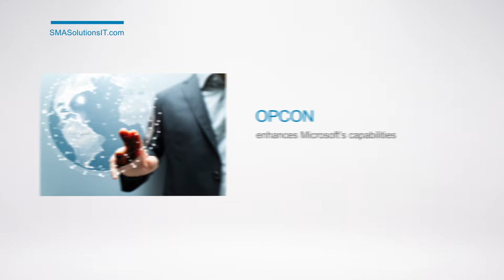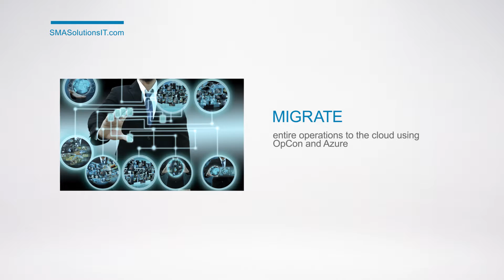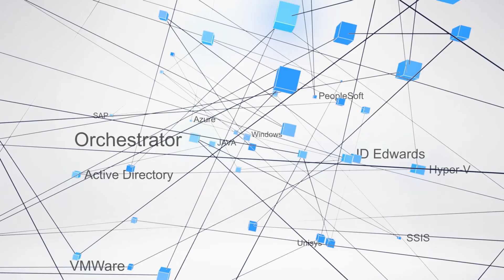Modernization with OpCon and Microsoft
Watch this video to learn how OpCon and Microsoft work together to secure and accelerate the modernization process.